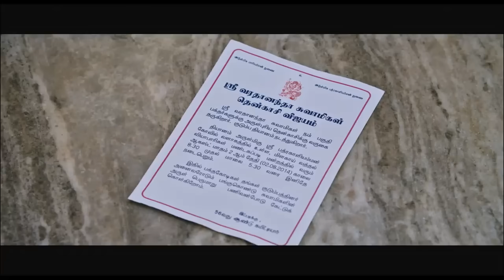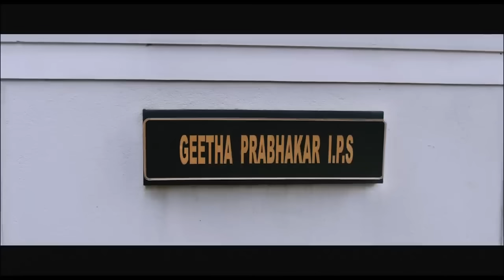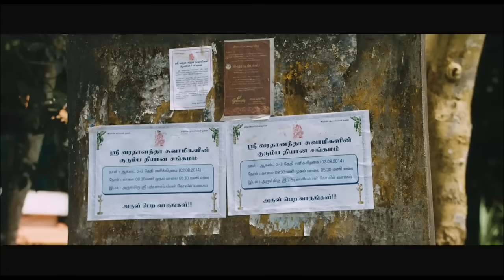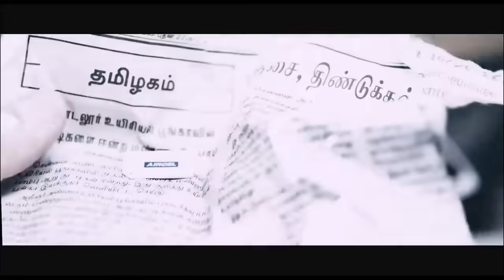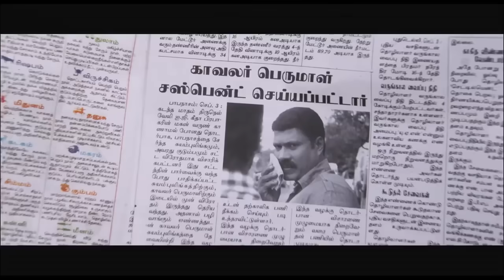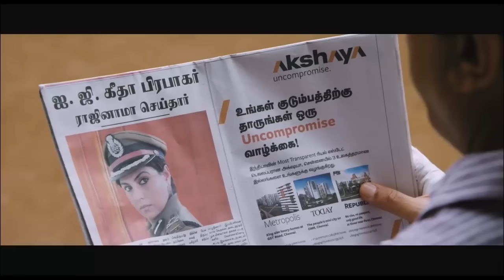Mukt - New Full Hindi Movie | Kamal Haasan, Gautami, Niveda Thomas, Esther Anil | Full HD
Presenting Kamal Haasan, Gautami, Niveda Thomas, Esther Anil starrer SupetHit thriller movie "Mukt (Papanasam), a remake of  film Drishyam, Directed by Jeethu Joseph.

Synopsis:
DescriptionSuyambulingam, a school drop-out but an intelligent man, acquires knowledge by watching movies. When a dark incident seems to ruin his family, he uses all his wits to protect them.